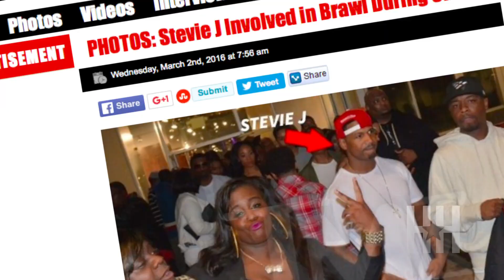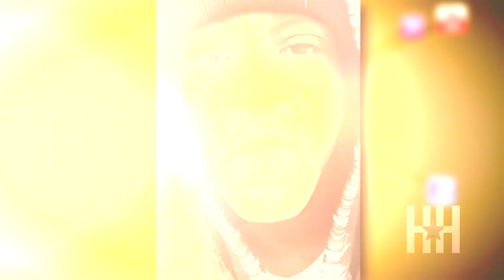Will Kevin Hart And Katt Williams Go Head To Head In Rap Battle?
HipHollywood is breaking down today's top trending stories, including Stevie J's nightclub brawl, Katt Williams' challenge to Kevin Hart and Justin Bieber's birthday celebration.